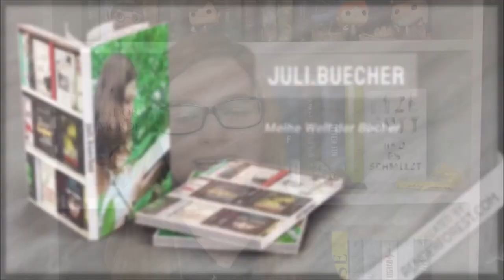[Tag] 📚 Jahresresümee Tag 2019 | nochmal ein kleiner Rückblick | juli.buecher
Obwohl wir schon Februar haben, möchte ich noch einmal auf das Jahr 2019 zurückblicken. Das ganze mache ich mit dem Jahresresümee-Tag den Jenny von Jenny's Lesestoff selbst kreiert hat. Wie würdet Ihr denn die Fragen beantworten?

𝓓𝓲𝓮 𝓕𝓻𝓪𝓰𝓮𝓷:
1. 𝑅𝒶𝓀𝑒𝓉𝑒: 𝐻𝑜𝒸𝒽 𝒽𝒾𝓃𝒶𝓊𝓈 𝓊𝓃𝒹 𝒾𝓇𝑔𝑒𝓃𝒹𝓌𝑜 𝓁𝒶𝓃𝒹𝑒𝓉 𝒹𝑒𝓇 𝒮𝓉𝑜𝒸𝓀. Welche neuen Länder/Welten hast du buchtechnisch entdeckt?
2. 𝒮𝑒𝓀𝓉. Welches war das prickelnste Buch des Jahres?
3. 𝑅𝒶𝓀𝑒𝓉𝑒𝓃𝓏ü𝓃𝒹𝓈𝒸𝒽𝓃𝓊𝓇. Welches Buch hat ruhig begonnen um am Ende zu explodieren?
4. 𝐵𝓁𝑒𝒾 𝑔𝒾𝑒ß𝑒𝓃. Bei welchem Buch hast du mit dem Ende in dieser Form nicht gerechnet? (Warum?)
5. 𝒯𝒾𝓈𝒸𝒽𝓀𝓃𝒶𝓁𝓁𝑒𝓇. Welche Charaktere sind durch die Decke geschossen?
6. 𝒲𝓊𝓃𝒹𝑒𝓇𝓀𝑒𝓇𝓏𝑒𝓃. Welches Buch fing funkensprühend an und ist dann leider unspektakulär verunglückt?
7. G𝑒𝓂ü𝓉𝓁𝒾𝒸𝒽𝑒𝓇 𝒜𝒷𝑒𝓃𝒹. In welchem Buch hast du dich dieses Jahr rund um Wohl gefühlt?
8. 𝑅𝒶𝒸𝓁𝑒𝓉𝓉𝑒 𝓂𝒾𝓉 𝐹𝓇𝑒𝓊𝓃𝒹𝑒𝓃. Wen hast du dieses Jahr auf Booktube entdeckt/kennen gelernt?
9. 𝒢𝓁ü𝒸𝓀𝓈𝒷𝓇𝒾𝓃𝑔𝑒𝓇. Welche Neu-Entdeckungen hast du dieses Jahr im Bereich Genre/Autor/Verlag gemacht?
10. 𝐹𝑒𝓊𝑒𝓇𝓌𝑒𝓇𝓀. Welches waren die Highlights des Jahres?
11. 𝐻𝒶𝓅𝓅𝓎 𝒩𝑒𝓌 𝒴𝑒𝒶𝓇. Welche Vorhaben sind fürs neue Jahr geplant?
12. 𝒢𝓊𝓉𝑒 𝒱𝑜𝓇𝓈ä𝓉𝓏𝑒. Welche Bücher sollen im nächsten Jahr auf jeden Fall vom SUB befreit werden?

"Die Frauen vom Löwenhof. Agnetas Erbe" von Corina Bomann
"Crystal Lake. Diagnose Liebe" von Annabell Nolan
"21. Dunkle Begeleiter" von Wulf Dorn
"Death Call. Er bringt den Tod" von Chris Carter